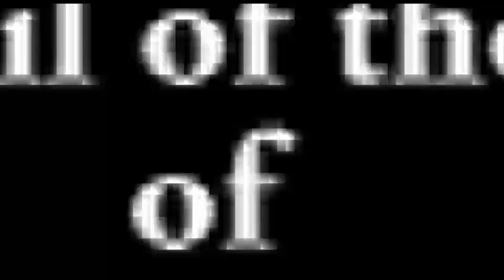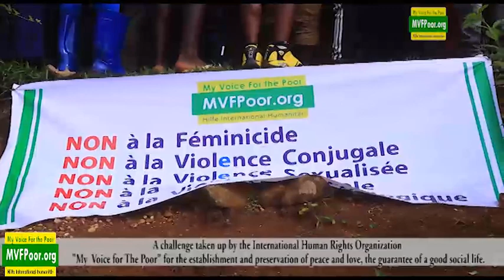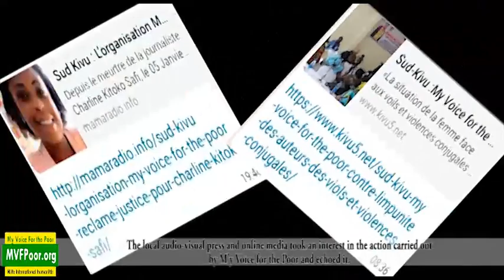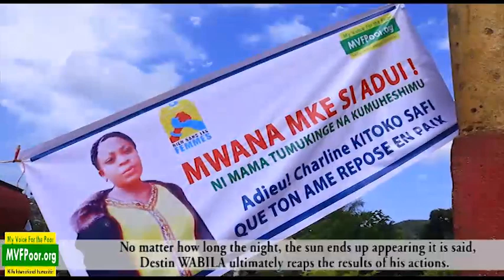Ging es um den Fall von Charline Kitoko 22 JahrA, die am 5. Januar von ihrem Ehemann ermordet wurde.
Die Organisation MVFPoor vertritt im Kongo die Opfer von häuslicher Gewalt, und setzt sich dafür ein, dass die Täter nicht weiterhin straffrei morden können, sondern ihrer gerechten Strafe zugeführt werden.
In dieser Region werden Streitigkeiten oft auf offener Strasse mit Waffengewalt ausgetragen, was auf die schwierige wirtschaftliche Situation und die daraus entstehende Grund-Aggression der Bevölkerung zurückzuführen ist. Diese Aggression mündet immer öfter auch in häusliche Gewalt, da der Mann als Ernährer der Familie diesen Status aufgrund der hohen Arbeitslosigkeit nicht mehr aufrechterhalten kann. Diese Form von häuslicher Gewalt, die oft mit dem Tod der Ehefrau endet, hat so überhandgenommen und ist zu einer neuen Normalität geworden, dass die Fälle juristisch nicht mal mehr dokumentiert, geschweige denn verfolgt werden. MVFPoor hat es sich zur Aufgabe gemacht, diesen Zustand mit allen Mitteln zu bekämpfen. Mithilfe des Falls um eine 22-jährige Journalistin, die von ihrem Ehemann im achten Schwangerschaftsmonat durch Schläge getötet wurde, hat MFVPoor diese Situation um Mörder, die straffrei ausgehen, an die Öffentlichkeit gebracht. Eine Vetretrerin der Organisation ist dafür nach Süd-Kivu gereist, hat Anwälte beauftragt und diesen besonderen Fall vor Gericht gebracht.
Die Tatsache, dass eine Menschenrechtsorganisation extra aus Deutschland anreist, um endlich auf diese Situation aufmerksam zu machen, wurde nicht nur von allen Medien aufgegriffen, und von anderen Organisationen thematisiert, sondern fand auch grossen Zuspruch in der Bevölkerung, die schon viel zu lange darauf wartet, dass sich etwas ändert. Das Gericht hat diesen exemplarischen Fall über 5 Tage sehr intensiv verhandelt, da es sich bewusst war, dass nicht nur die Augen der Bevölkerung, sondern auch von internationalen Menschenrechtsorganisationen auf diesen Fall gerichtet sind. Anschliessend wurde der Täter dann auch rechtskräftig verurteilt und die Bürger konnten ein Stück Vertrauen in ihre Justiz zurückgewinnen, da bis zu diesem Tag die Täter immer straffrei davonkamen.  Dieses Urteil wurde sehr schnell sehr publik und selbst in der Hauptstadt Kinshasa wurde ausführlich darüber berichtet. Dadurch wurden dann auch viele Menschen dazu motiviert, in ihren Gemeinden, Orten und Städten grosse Protestmärsche zu veranstalten, um ihre Gerichte auch aufzufordern zukünftig häusliche Gewalt juristisch zu verfolgen und zu bestrafen. MVFPoor hat dieses Urteil durchgesetzt und damit hoffentlich einen ersten Schritt in die Gerechtigkeit erwirkt. Aber dennoch erfüllt es mich mit Trauer, dass eine 22-jährige hochschwangere Frau sterben muss, um eine Menschenrechtsorganisation im fernen Deutschland darauf aufmerksam zu machen, dass solche Fälle von Gewalt endlich strafrechtlich verfolgt werden müssen, was in anderen Ländern zur Selbstverständlichkeit gehört.
Die Anreise an den Ort des Geschehens gestaltete sich sehr schwierig. Aufgrund der Corona-Pandemie konnten wir nicht den üblichen Weg über Kigali und Goma nehmen, sondern mussten über Kinshasa nach Goma und dann über Bukavu nach Bituga reisen. Während der Fahrt hat es allein auf dieser Strasse 3 Mordanschläge gegeben. Trotz der hohen Gefahr und der schwierigen Straßenverhältnisse sind wir dennoch weitergereist, da unser Anliegen nicht länger warten konnte. Wir haben auf der Fahrt und während unseres Aufenthalts dort, sehr viel Grausamkeit gesehen und erlebt, aber dieser Kampf war es wert. Unser Name steht auf dem Gerichtsurteil, welches es in dieser Form sonst nie gegeben hätte.  Die Familie des Opfers, welche ohne unsere Hilfe nicht mal die Anwaltskosten hätte begleichen können, hat vom Staat sogar eine Entschädigung erhalten. Durch unser Engagement und das erwirkte Urteil werden solche Fälle in Zukunft von Anwälten und verschiedenen Organisationen besser beobachtet und verfolgt werden, und dadurch konnten wir so vielen Familien ein Gefühl von Sicherheit zurückgeben.
Ein trauriges Beispiel für die Verrohung der Männer in dieser Provinz ist ein weiterer Fall, den wir erleben mussten., bei dem eine Obstverkäuferin grundlos erschossen wurde. Sie ging, wie jeden Tag, mit ihrer Ware zum Strassenrand, um sie zu verkaufen. Dann tauchten unvermittelt 3 bewaffnete Männer auf, die sie in ein Gebüsch neben der Strasse zwangen. Nachdem die Frau aber anfing zu schreien, wurden die Männer nervös und töteten sie mit Schüssen in den Bauch. Über den Grund kann man viele Vermutungen anstellen, aber es zeigt uns nur ein weiteres Mal, wie aggressiv die Grundstimmung der dortigen Gesellschaft ist und wie niedrig die Hemmschwelle zum Mord gesunken ist.
Wir haben auf unseren Konferenzen in Süd-Kivu diese Themen behandelt und mit Politikern, Medienvertretern und örtlichen Institutionen diskutiert. Es herrschte ein enormer Nachholbedarf, da diese Fälle der häuslichen Gewalt nie offiziell thematisiert, sondern im engsten Familienkreis verschwiegen wurden.